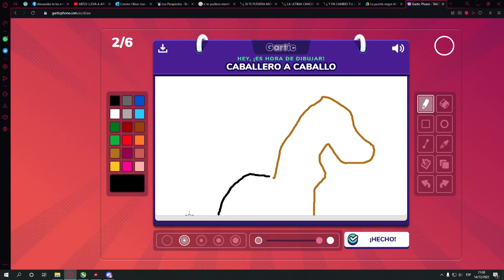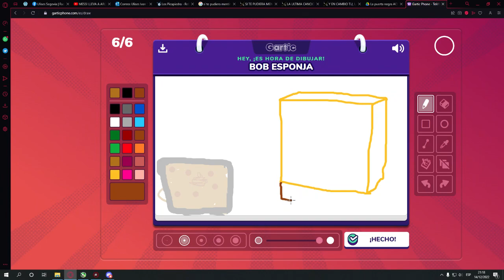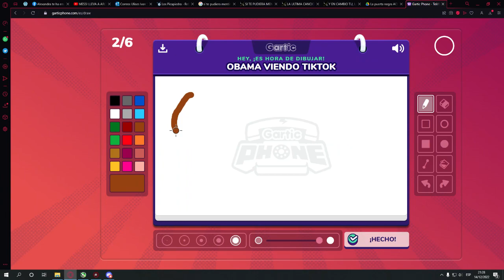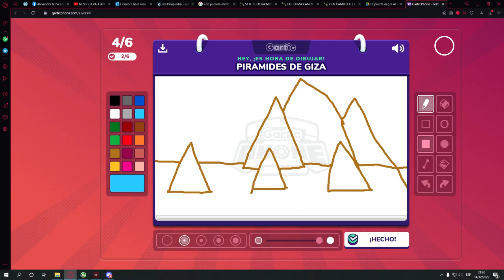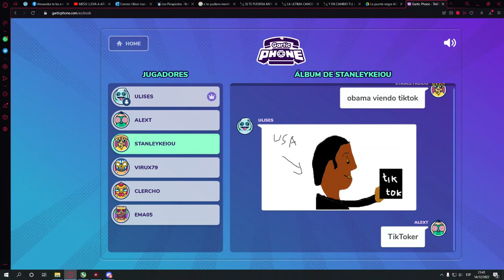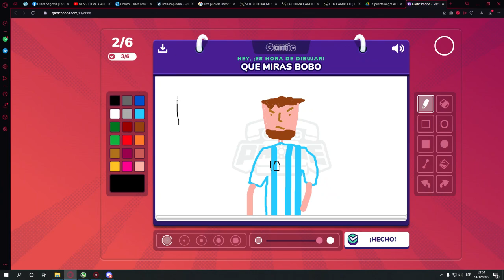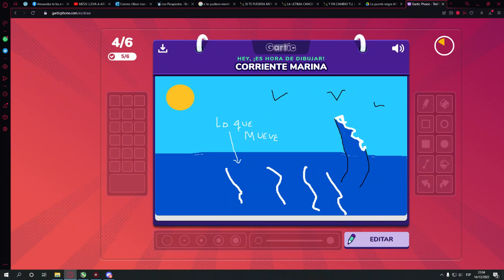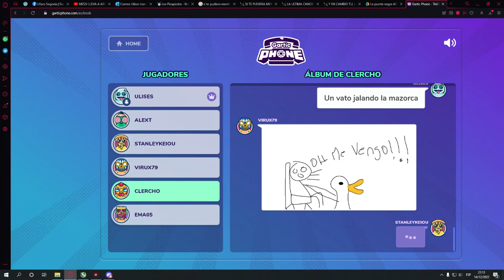El Viros regresa y no sabe cómo dibujar a Wario XD jajaja